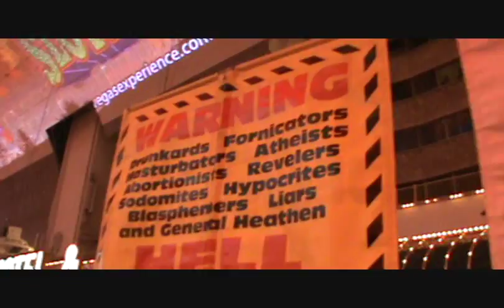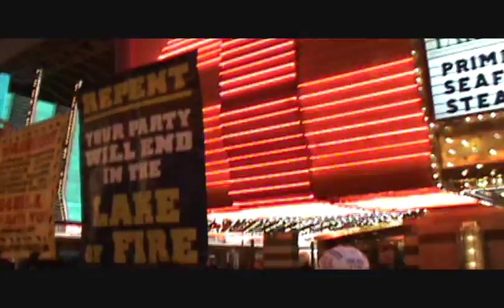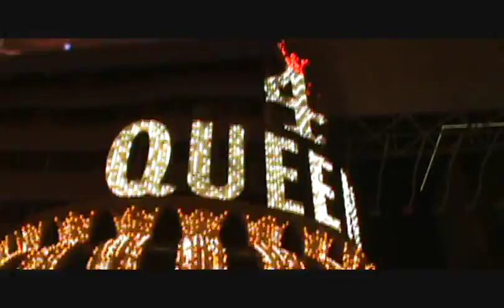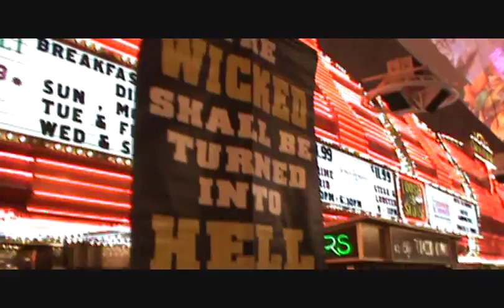TEAM STREET PREACHING / FREMONT ST. LAS VEGAS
We hit Fremont St like a special forces platoon! Rank and order.

Everyone has there assignment. Some hold banners and talk with people, others pass out gospel tracts. On this night I was put with the security team. It's all about serving the team and doing your part in making sure that the event gets the Gospel preached, and
that everyone gets out safely.

The team leader ( Ruben Israel ) picks who preaches, etc. We get more done being organized! When the city sees our security team communicating and dealing with problems it gives us respect.

BULLDOGMINISTRIES.COM / THE STREET PREACHING MOVEMENT

** SUPPORT YOUR LOCAL STREET PREACHER **

I'M PRAYING FOR SOME LEGIT SPONSORS THAT HAVE A HEART TO SEE THE GOSPEL PREACHED ON THE STREETS. I FEEL THAT I WOULD HAVE SO MUCH MORE TO OFFER BEING AVAILABLE FULL TIME AND NOT JUGGLING A FULL TIME JOB AND MINISTRY. GOING FULL TIME WOULD BE A GAME CHANGER FOR THE STREET PREACHING MOVEMENT. THANK YOU, OVER AND OUT.

David Stokes
Houston, TX
77207